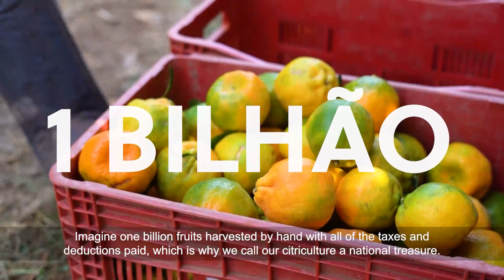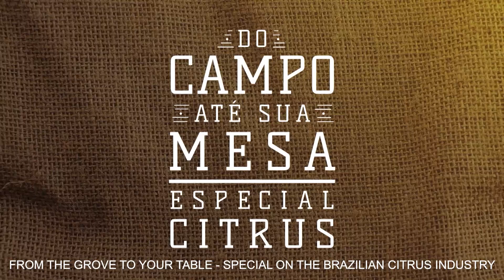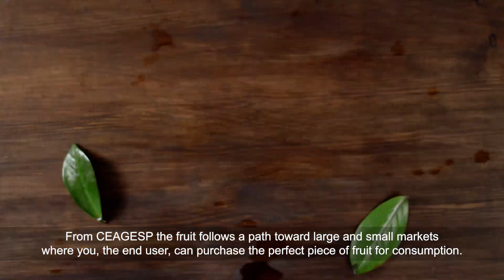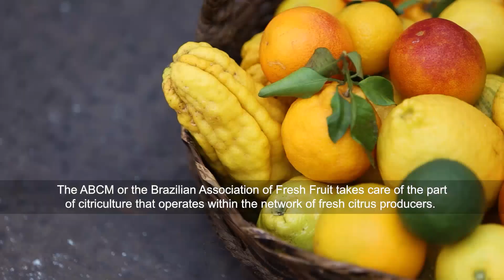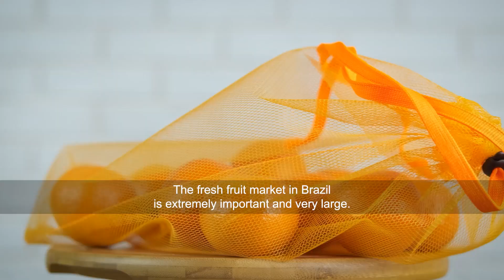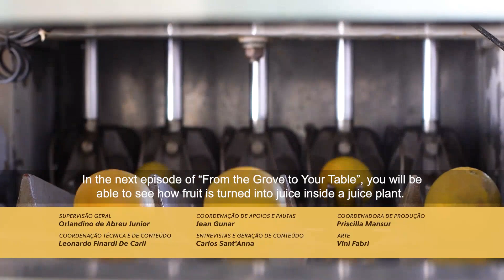Do campo até sua mesa | Especial Citrus - Episódio 03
Confira o terceiro episódio do programa "Do campo até sua mesa" e entenda todo o cuidado com a colheita e a logística para chegar a sua mesa. São pessoas, conhecimento e muita tecnologia envolvida para que você tenha os melhores frutos disponíveis